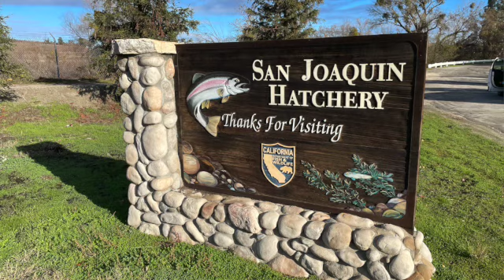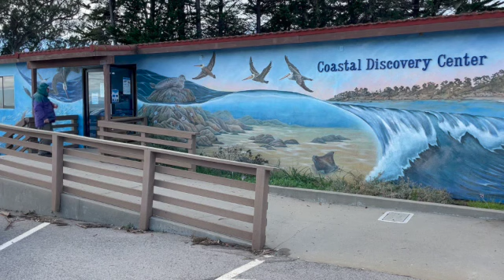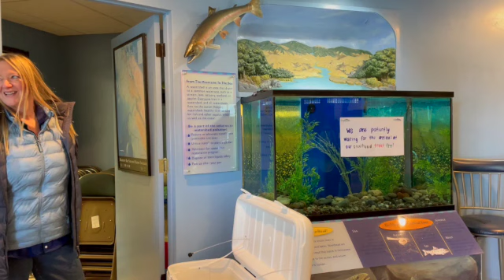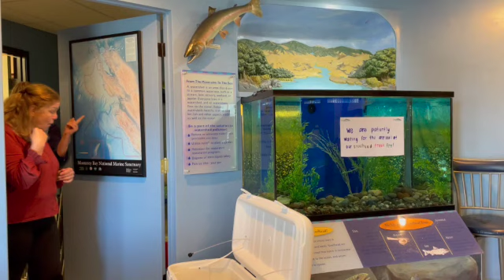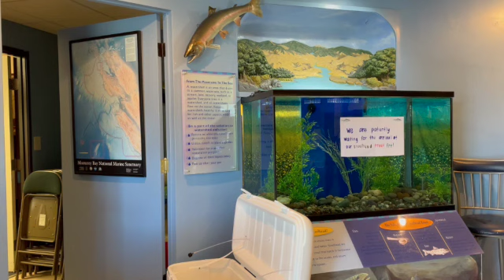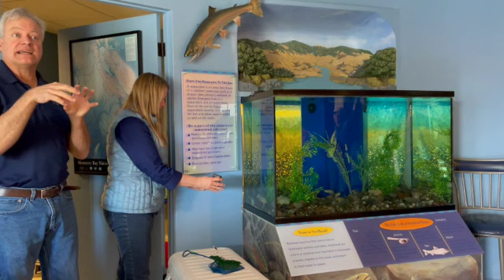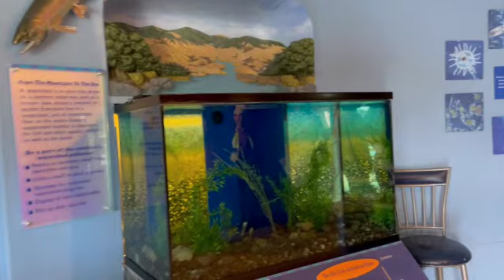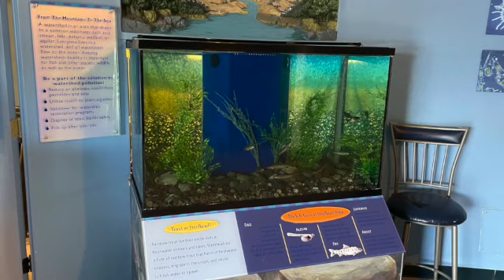Transporting Juvenile Rainbow Trout from San Joaquin Hatchery to Coastal Discovery Center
By Special Permit to Aquarius Aquarium Institute from the California Department of Fish and Wildlife, twelve rainbow trout (Oncorhynchus mykiss) were transported from the Department's San Joaquin Hatchery in Friant, California to the National Oceanographic and Atmospheric Administration's Monterey Bay National Marine Sanctuary Coastal Discovery Center in San Simeon on Monday, December 12, 2022. There was a group of Sierra Club volunteers on hand to witness Tom and Aletha Lang from the Institute acclimate the trout into their new aquarium habitat and have their questions answered.